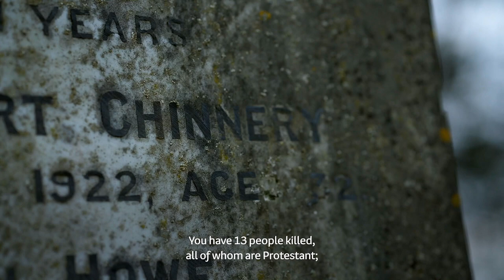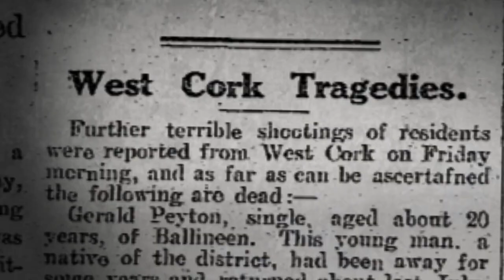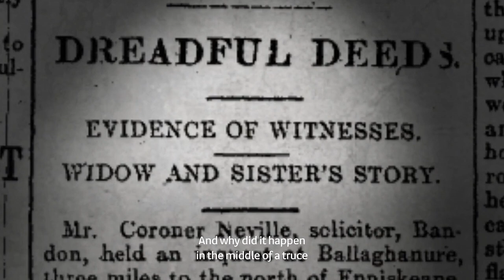Marú in Iarthar Chorcaí | Dé Céadaoin 21:30 | 7 Nollaig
Rachaidh an clár seo go lár an easaontais staire a chruthaigh tuairimí conspóideacha Peter Hart.
This documentary looks at the dispute Peter Hart's controversial views have created.